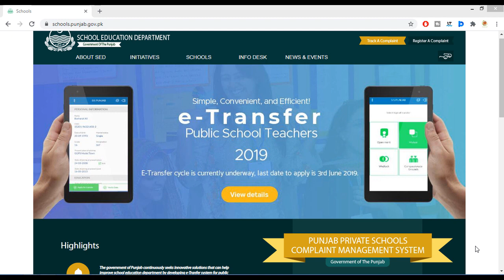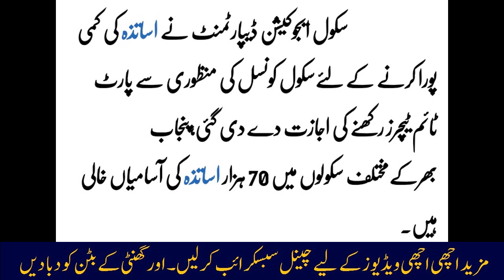Part Time PTC Teacher Jobs 2020 In Punjab Schools | School Education Department Teaching Jobs 2020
School Education Department Punjab decided to announce part-time PTC Teaching Jobs 2020 in all Govt Schools of Punjab